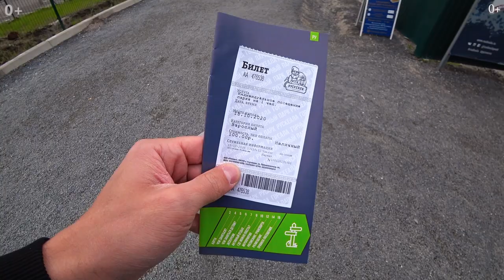10 самых длинных и необычных железных дорог в мире. Скоростные и технологичные поезда.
10 самых длинных и необычных железных дорог в мире. Скоростные и технологичные поезда.

Всем привет! Это выпуск про 10-ть самых длинных и необычных железных дорог мира.

На протяжении XX века и первого десятилетия XXI века наиболее протяженной железнодорожной магистралью считалась Транссибирская магистраль, которая соединяет Москву и Дальний Восток. Поезд находится в пути целую неделю и проезжает 87 городов и 16 крупных рек  вдоль 7-ми часовых поясов.

Но есть магистраль, которая переплюнула нашу Транссибирскую — железная дорога соединяющая восток Китая и Испанию, называющаяся «Новый шелковый путь» протяженностью 13052 км.

Какая железная дорога считается самой старой в мире? Какие маршруты считаются рекордными? В какой стране самая длинная сеть железных дорог? И где строятся самые высокоскоростные электропоезда?

00:00 - Тема ролика
00:50 - Ливерпуль — Манчестер
01:30 - Бернина экспресс
02:23 - Синкансэн
03:05 - Indian Pacific
03:55 - Лхаса
04:29 - Чикаго — Лос-Анджелес
04:59 - Торонто —  Ванкувер
05:33 - Инин —  Шанхай
06:00 - Транссибирская магистраль
06:34 - Иу — Мадрид

По какому маршруту хотели бы прокатиться? Делитесь в комментариях!